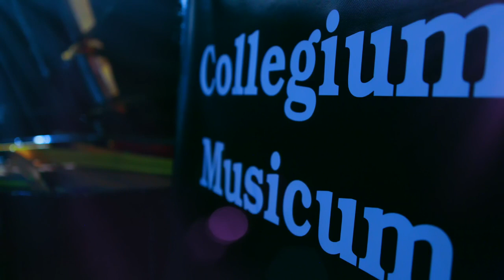M.Kolessa - Passacaglia, Scherzo and Fugue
Collegium Management and Lviv Organ Hall

Roksolyana Pidchekha - piano
Live recording
Lyudkevychfest (lviv 2017)